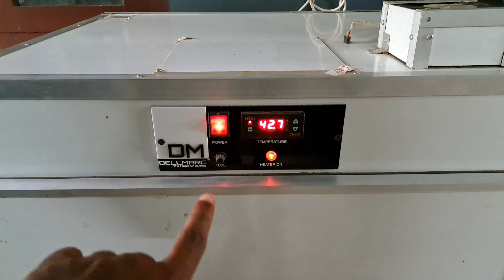यह सूखकर ब्रिटेन पहुंच गया है -अब खेती करके सेवानिवृत्त जीवन का आनंद लिया जा सकता है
यहां 1500 से अधिक केले, विभिन्न फसलें, बगीचे और प्रमुख पद्मिनी पाई जा सकती हैं।
मिर्च, धनिया और हल्दी को आसानी से सुखाने के लिए यह प्रणाली बहुत अच्छी है।
Dellmarc 5 Tray Multipurpose Dryer for drying of different items .
Fish Dryer, VEGETABLE Dryer, FRUIT Dryer, MEAT Dryer, Kondattam Dryer, Spice Dryer, Agarbathi Dryer, Multipurpose Dryer/ Dehydrator
Fruits_Vegetable Drying TrayDryer Dehydrator multipurpose Dryer fooddryer dryer
MangoPulp Drying